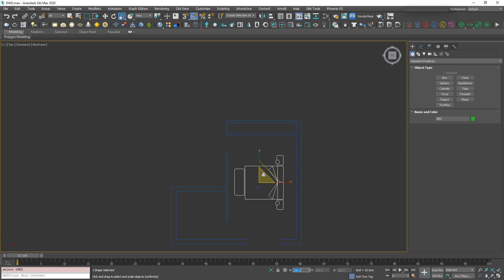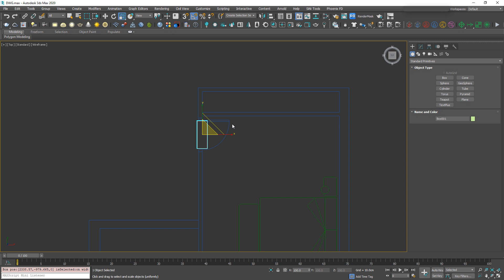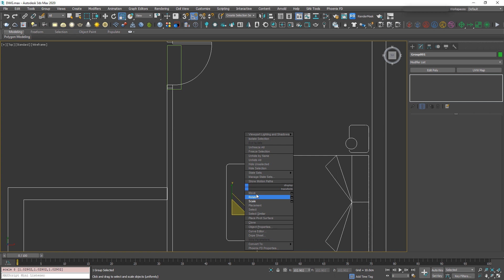How To Scale a DWG in 3ds Max | Change the Size of a DWG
Join 3000+ artists and get my BEST updates to your inbox
Trying to rescale a DWG file in 3ds Max? Did it come in tiny or really big. Here is how to correct the size of your DWG drawing.

Hi! I'm Jake Denham, a CGI artist from the UK. I freelance, teach, and travel the world because of Luxury Visuals. I have been lucky enough to work with some of the world's most exciting designers and brands. On this channel I focus on:

→ Improving Your 3d Rendering
→ How To Make Photo Realistic Renders
→ Making 3D Visualizations
→ 3ds Max, Photoshop, V-Ray and Corona Render Engines
→ Achieving Photorealism and How To Make Photo-Realistic Renders
→ Helping You With Your Interior Design and Architectural Rendering

In this video I talk about the following:
3ds Max
V-Ray
Photo-RealisticRenders